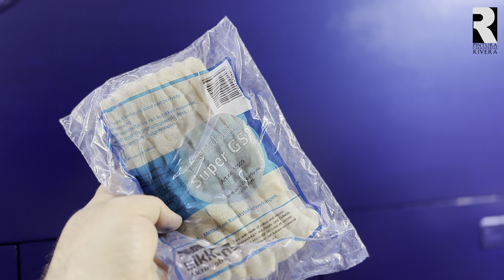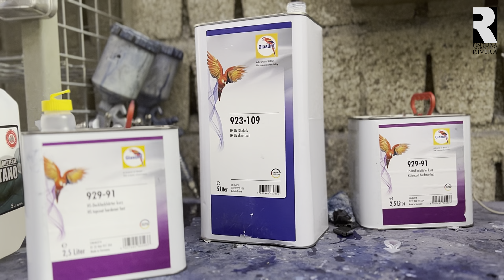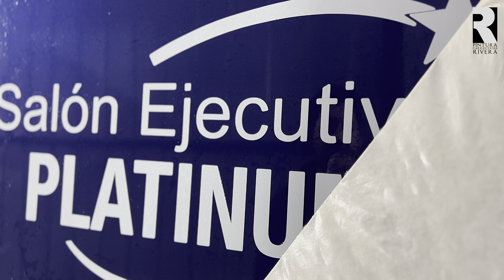Pintura de Buses | Irizar i6 | Santiago de Chile 🇨🇱| Dolby Vision | Modo Cine | IPhone 13 Pro Max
Nuevamente se nos a solicitado pintar por completo este bus de la marca española irizar modelo i6 la cual es la versión brasileña. Buses  nueva Andimar vip acá Chile nos pidió hacer cambio de imagen y acompañados de unas cuantas mejoras y reparaciónes, se logró entregar 6 unidades irizar a la empresa Andimar, el proceso fue el mismo para todos.

El corte de pintura fue diseñado por Ricardo Rivera Galdames quien proporcionó a justa medida de la mejor manera el corte que poseen las unidades DD a su par de 1 piso.

Créditos:
Música extraída de video institucional Marcopolo
Grabado con iPhone 13 Pro Max